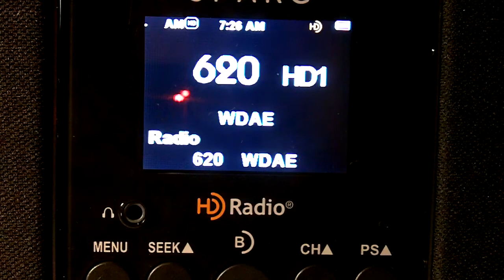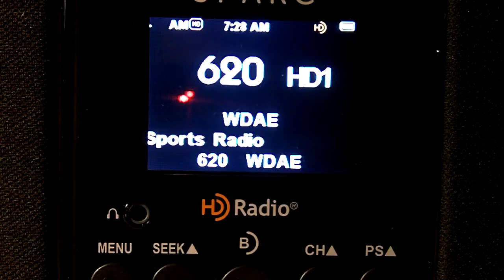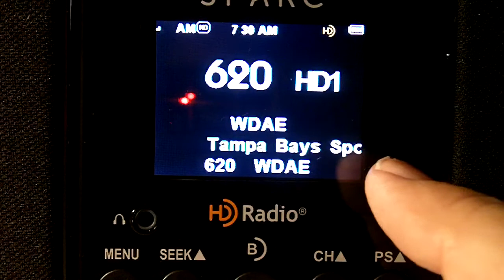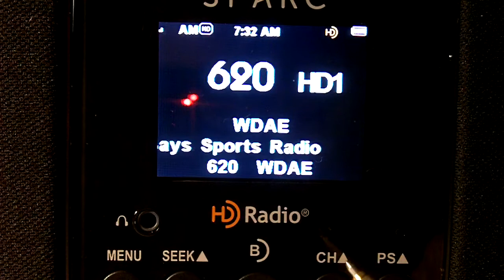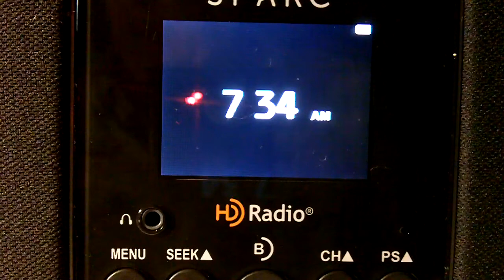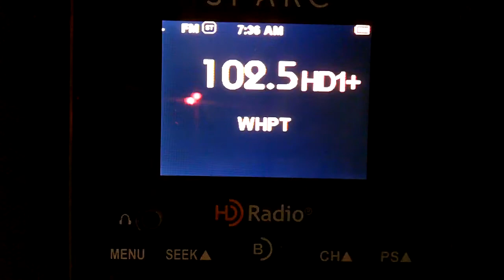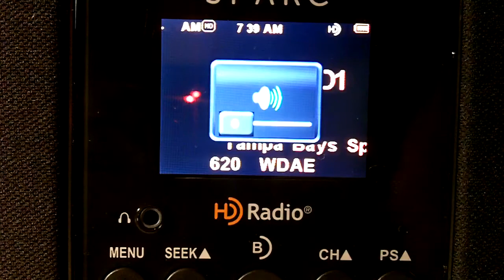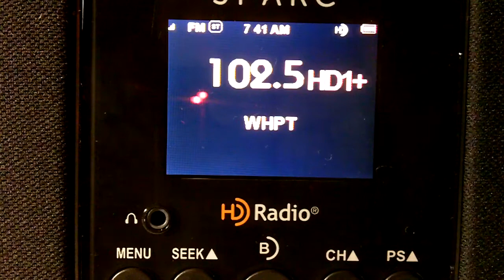TRRS #0540 - AM/FM HD Radio - Display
In this show I attempt to give you a better look at the display on the SPARC SHD-T750 AM/FM HD radio and do a report card.